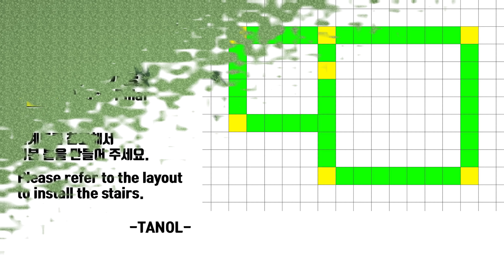[ENG] 마인크래프트 건축 강좌 : 연두~ 연두~ 연두색 단독주택 만드는 방법 (Minecraft Light Green Modern House)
이번 영상은 연두색 단독주택입니다~!

색깔 별로 만들고 있어서 재미가 있네요!!

🕹마인크래프트(JE) : 1.14.4
      Minecraft(JE) : 1.14.4